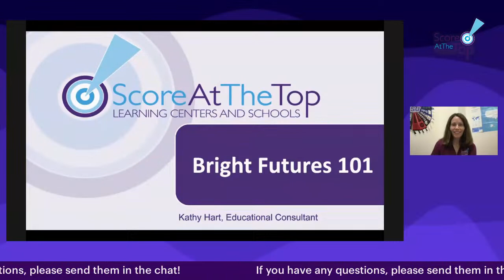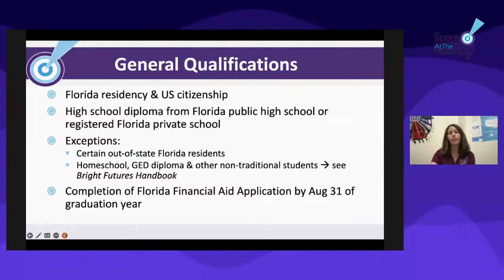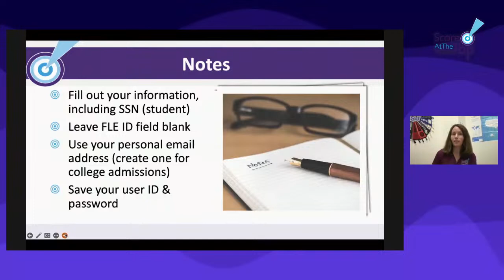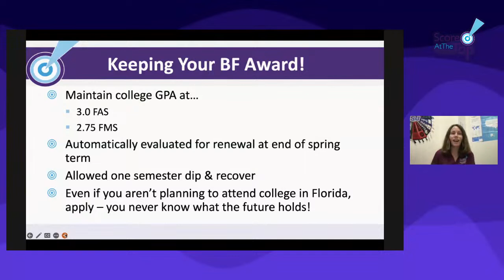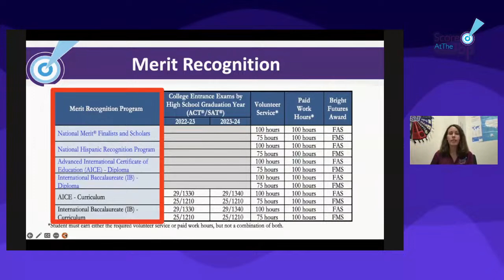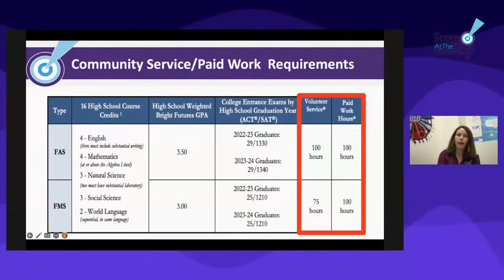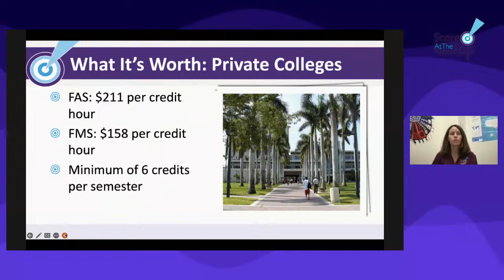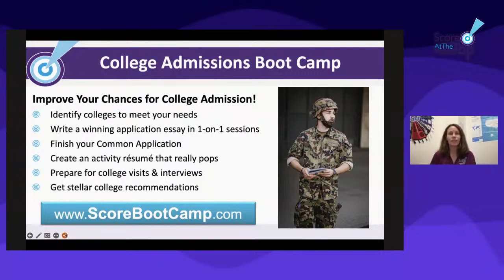Bright Futures 101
Your Crash Course on the Prestigious Florida Scholarship for State Residents

The Bright Futures Scholarship is available only to Florida residents who qualify. The scholarship was designed to keep our best and brightest in-state.

During this informative webinar, you’ll learn:
* The current scholarship requirements
* How the Bright Futures GPA differs from your high school GPA
* How and when to apply
* The value of the scholarship
* Where you can apply your Bright Futures award
* How you can qualify without SAT/ACT scores
* And more!